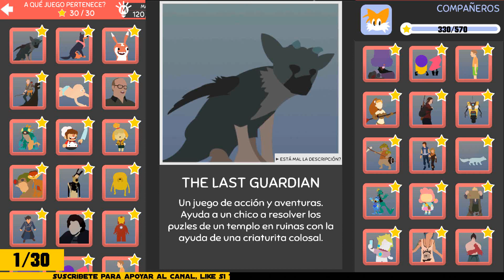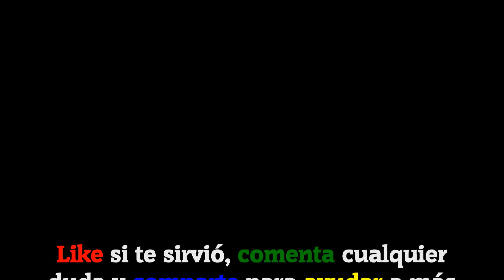MEGA QUIZ GAMING 2K19 | 11 - Compañeros [Soluciones]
Hoy os traigo todas las soluciones del pack 11 (Compañeros) del juego Mega Quiz Gaming 2K19, espero que os guste.

Pack:
11 - Compañeros
Updated/actualizado: 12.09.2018 || Versión: 5.8 es

Descripción del juego:

Mega Quiz Gaming. Esta aplicación se trata de un Quiz Game donde deberás adivinar más de 570 videojuegos que han sido tendencia en estos últimos años! Completa el test resolviendo todas las preguntas sobre videojuegos que te convertirán en un auténtico gamer.

Canciones usadas en el vídeo:
Floating Also (De la biblioteca de YouTube).